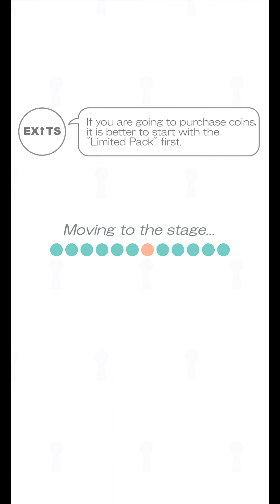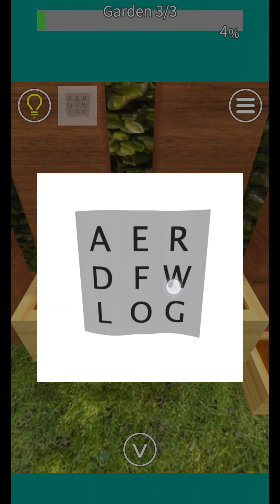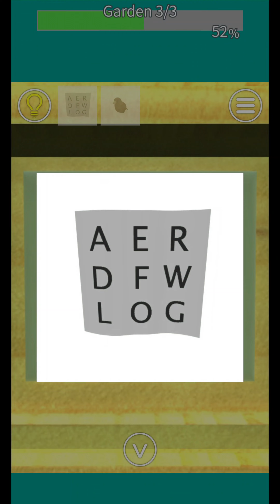EXiTS - Normal 31-33 | GARDEN | Solution | 4K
Pizza with 2x toppings:
Hi! Heard about MOJO Pizza?

Their pizzas are loaded with 2X toppings. MOJO is India's Highest Rated Pizza Delivery Chain.